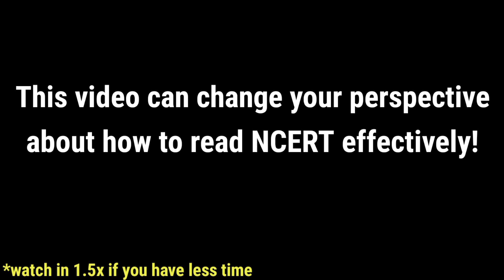😱How to read Ncert Effectively | Toppers Secret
✓Topics covered in the video :

•How to learn ncert
•How to summarise any topic
•WHW formula( discuss in the video)

Timestamps :
0:00 - Introduction
0:31 -  Meaning of effective reading
1:18 -  Methods of effective reading
3:49 -  WHW formula
5:20 -  how to make short notes
7:14 -  important message